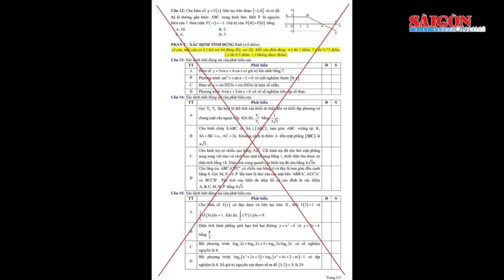Bộ GD-ĐT bác bỏ đề thi tham khảo môn Toán kỳ thi tốt nghiệp THPT năm 2025 lan truyền trên mạng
Bộ GD-ĐT vừa phát đi thông báo liên quan đến đề tham khảo thi tốt nghiệp THPT năm 2025.